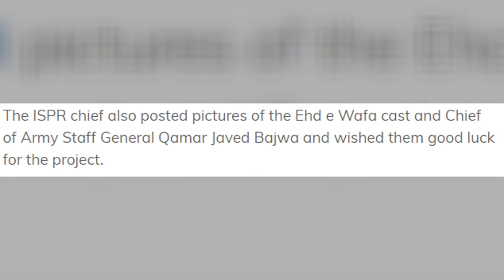Why Dog Zoro From Ehd e Wafa Is Winning Everyone‚Äôs Heart | Desi Tv Entertainment | TA2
Why Dog Zoro From Ehd e Wafa Is Winning Everyone’s Heart | Desi Tv Entertainment